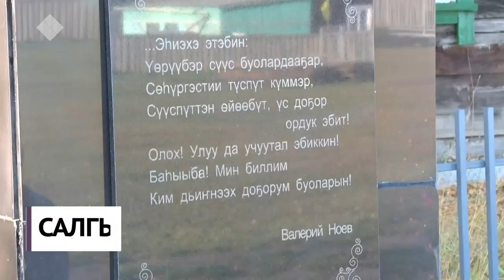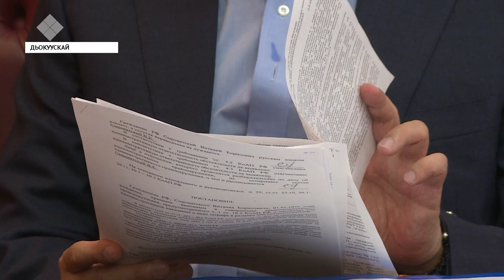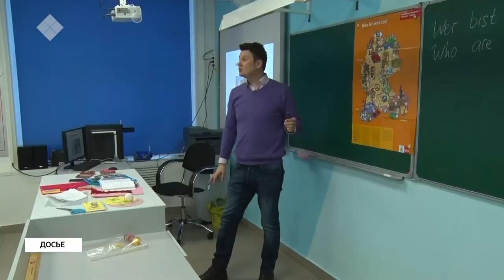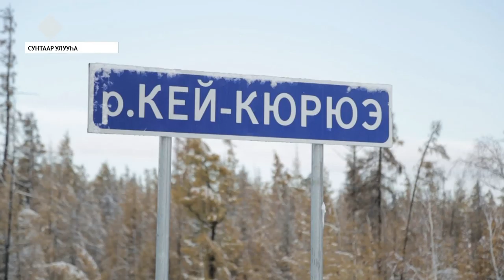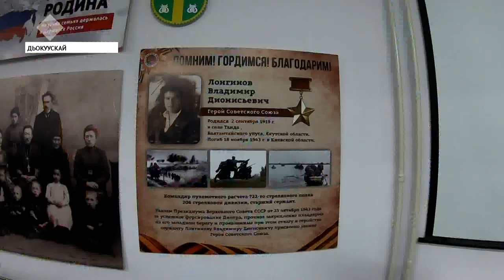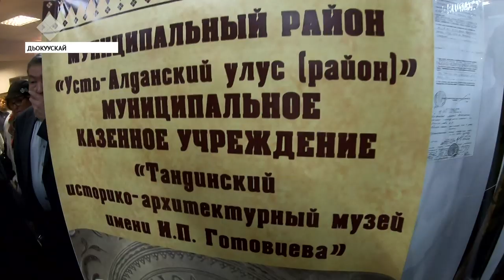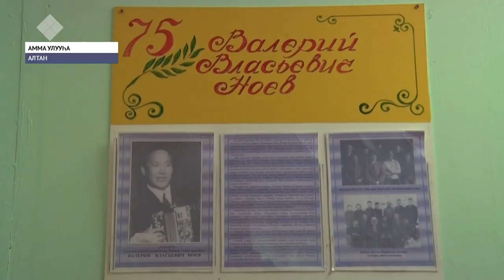«Саха сирэ» информационнай биэрии. Балаҕан ыйын 20 күнэ, 13:30 ч